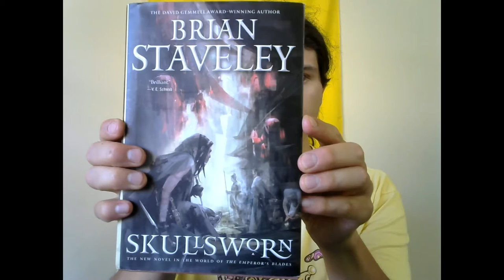Skullsworn - A Rant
This fantasy novel advertises itself as a grim romance, with the protagonist, Pyrre, set on killing her first love. The only issue is she doesn't think she's ever been in love... but one guy comes to mind. Her story is about returning home and setting the stage for his love and death. It's a fun read, and I couldn't put it down once I started it.

P.S. I want to clarify that I came at this book assuming it was standalone since the jacket-sleeve implies it as such. So my views presented do not have an understanding of Staveley's trilogy that this apparently serves somewhat as prequel to.